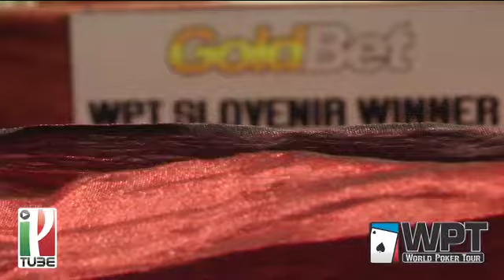SONDAGGIO: L'APPROCCIO AGLI MTT CAMBIA CON IL CALARE DEGLI ISCRITTI?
Il Wpt di Portorose, che dopo un day1A da 46 iscritti lascia prevedere un field complessivo non superiore alle 140 unità, apre un interessante interrogativo tra alcuni degli specialist di mtt italiani accorsi in Slovenia per partecipare al torneo organizzato da Assogold. La strategia di un buon torneista cambia se il numero di partecipanti ad un evento è inferiore alle 150 unità? Oppure 500 o 100 iscritti sono la stessa cosa? Sentite cosa ne pensano Giuseppe Diep, Gianluca Trebbi, Alessandro Meoni, Federico Cipollini, Alfio Battisti e...il resto scopritelo da soli.